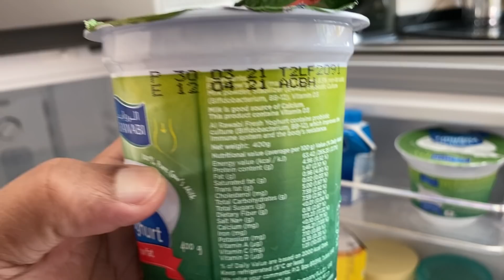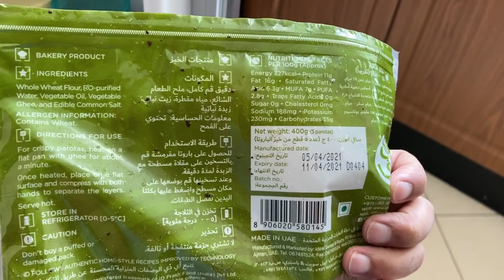vlog35#bihu special jolpan.............আকৌ খালো দে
PLEASE DO LIKE SHARE SUBSCRIB